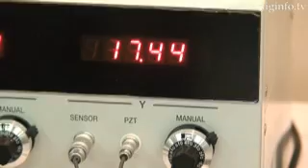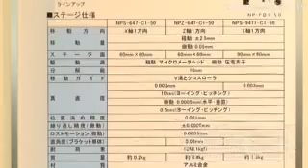Nano Positioning Stage : DigInfo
The nano positioning  stage developed by Chuo Precision Industrial is  loaded with a sample in ultra high precision at the targeted position in micro control technology environments typified by modern day nanotechnology such as semiconductor manufacturing and nano biological related technology.

The device is configured from a two axis stage with an X-axis and Y-axis and first implements rough feed to position the stage in the approximate position on a micrometer level. From there, slow motion (micro jogging) feed is implemented with the control of a custom controller that uses a strain gage with a piezo element,  to achieve a resolution power of 10 nanometers (when the distance of travel is 10 micrometers).
As a result, the precision of magnified measurements of the observed position is dramatically improved in micro measurements.

The XY nano positioning stage is also equipped with a linear scale and features closed loop control, so the stage can be aligned to the target position while easily reading the digital potentiometer and numeric figures for both the X and Y axes of the XY stage system with the custom   controller.